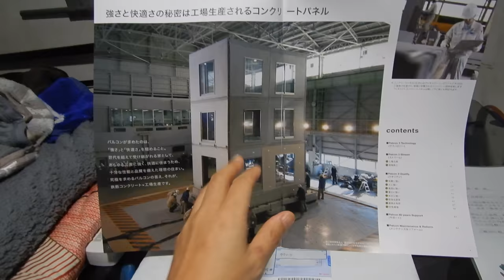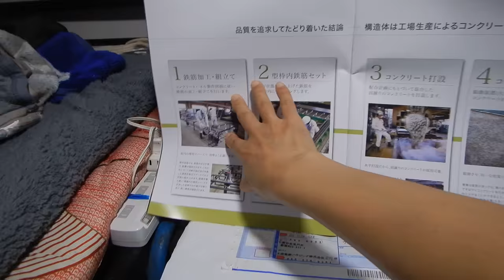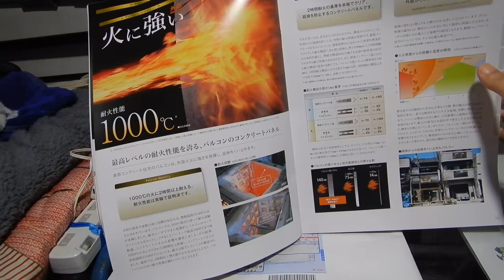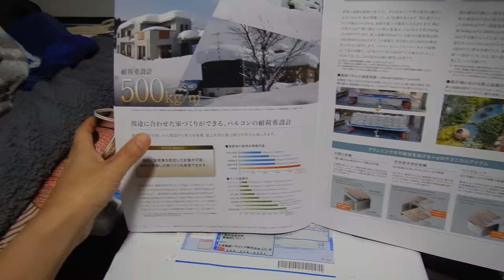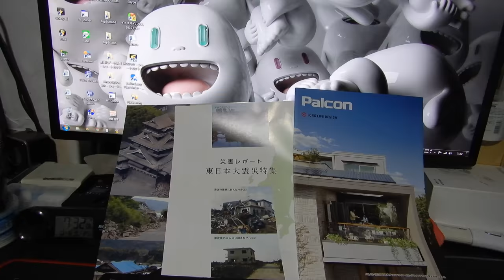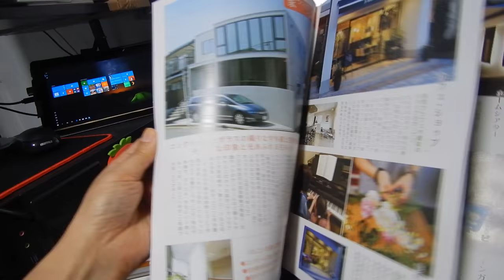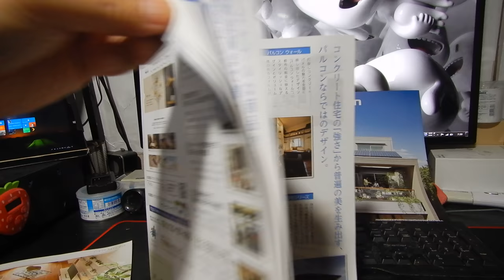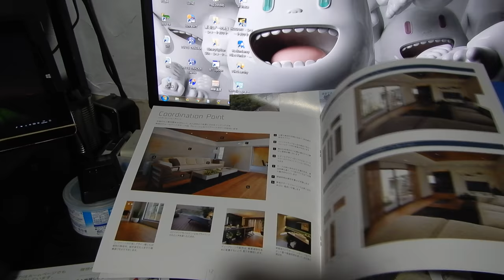半間巌先生が建てる鉄筋コンクリート住宅（パルコン）